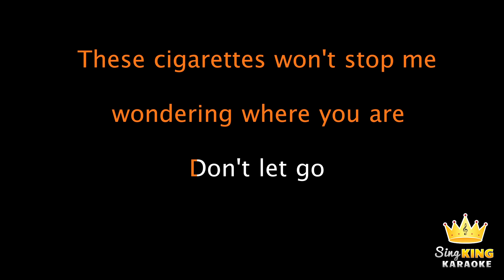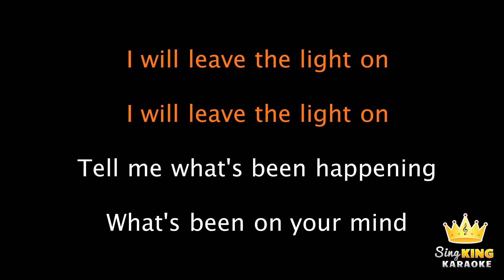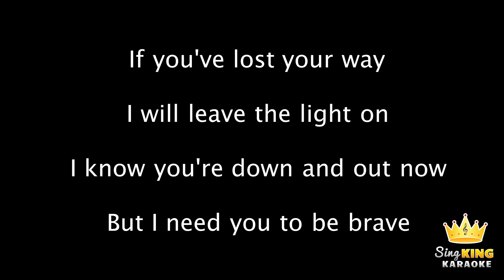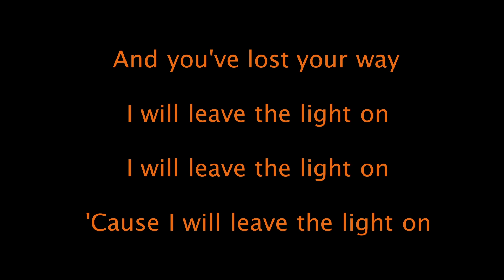Tom Walker - Leave A Light On (Karaoke Version)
Karaoke sing along of “Leave A Light On” by Tom Walker from Sing King Karaoke